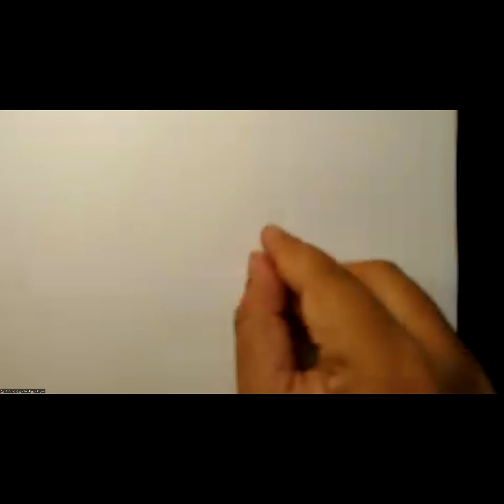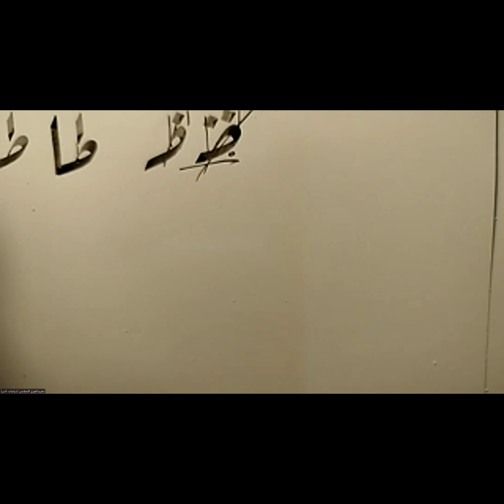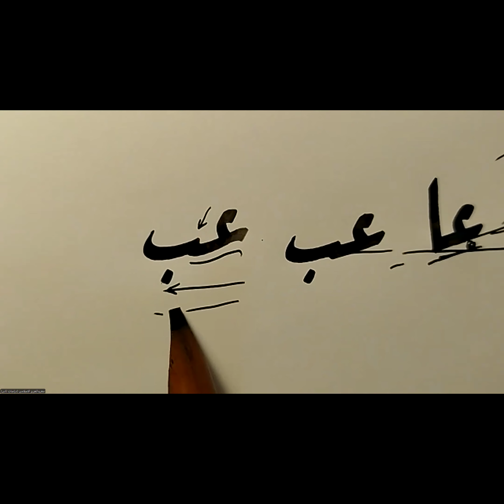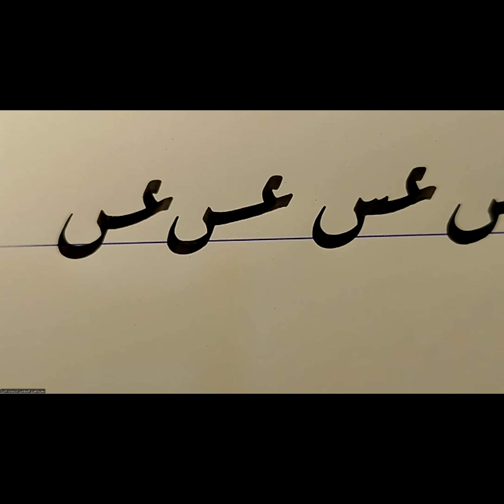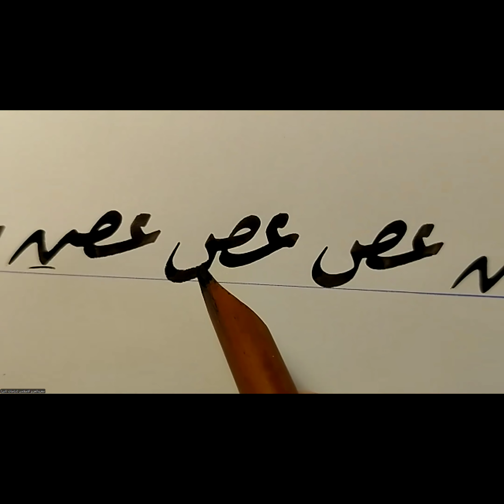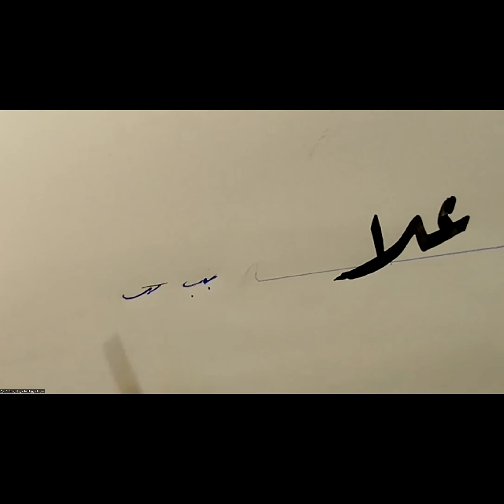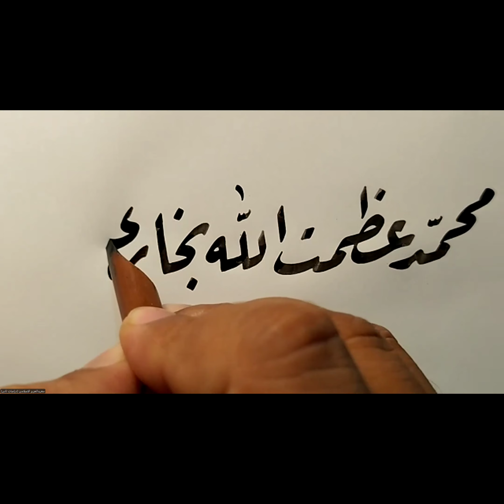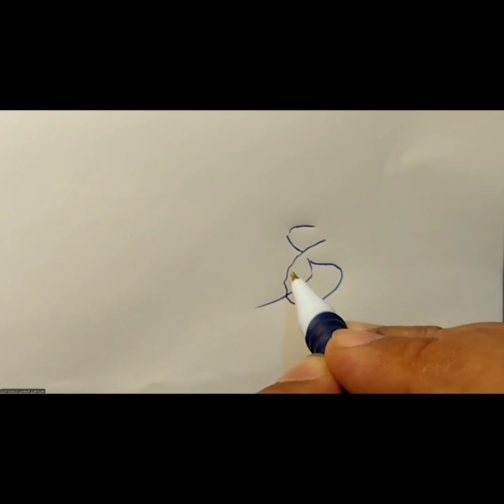riqa calligraphy course I class 13